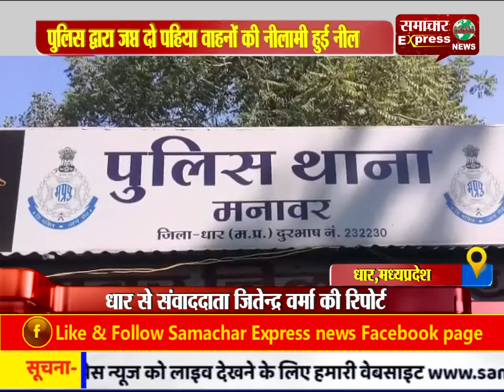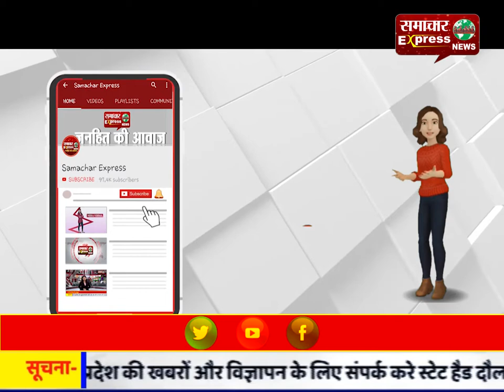पुलिस द्वारा जप्त दो पहिया वाहनों की नीलामी हुई नीलामी